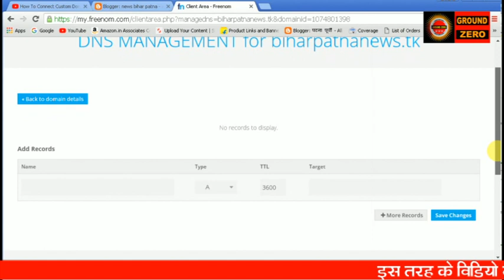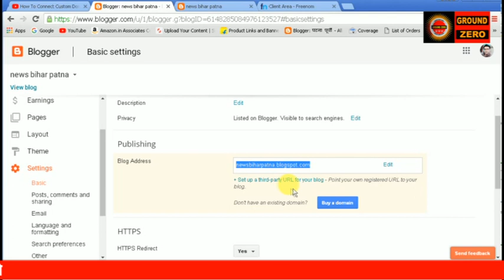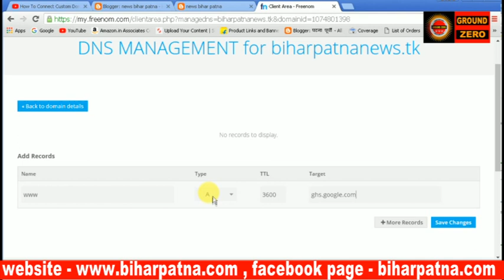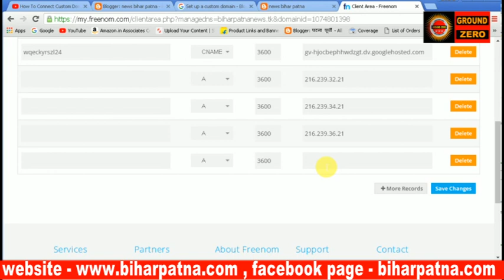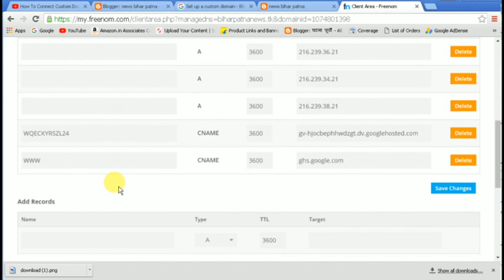How to Connect a Custom Domain Name to Blogger ! Domain ko blog ke sath connect kaise karen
How to Add Freenom Domain on Blogger Blog- Hindi
how to link freenom domain with blogger
Connet domain name to blogger
Domain ko blog ke sath link kaise karen
Domain ko blog ke sath Connact kaise karen
Connet domain name to blogger blogspot.com
domain name ko blogger se kaise jode
How To Setup Custom Domain On Blogger With Freenom
How To Setup Custom Domain On Blogger
How To Add Custom Domain To Blogger | Blogger Me Domain Kaise Add kare
How to Add Custom Domain to Blogger Blogspot
Easy Way To Setup Custom Domain For Blogger on Freenom
How to Set up a Freenom Domain for Blogger
Freenom ke domain ko blogger par kaise lagaye
domain ko blogger par kaise lagaye
How to Connect a Custom Domain Name to Blogger
Blogspot Website or Blog
How to Link Domain Name with Blogger?